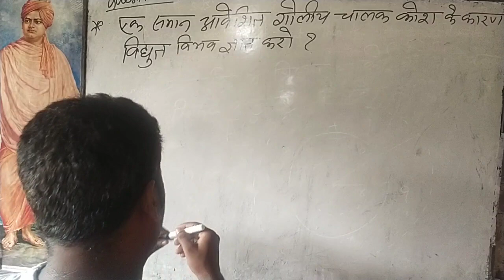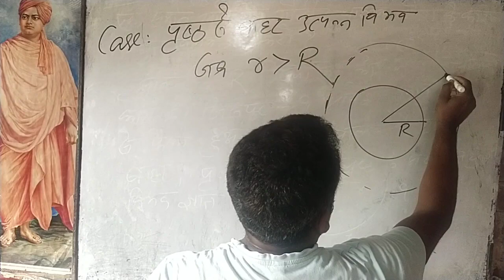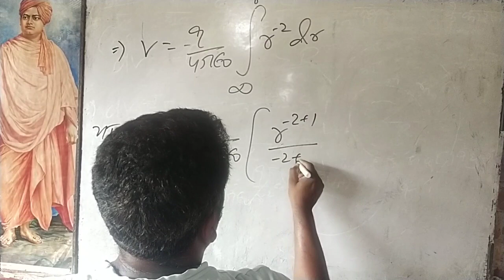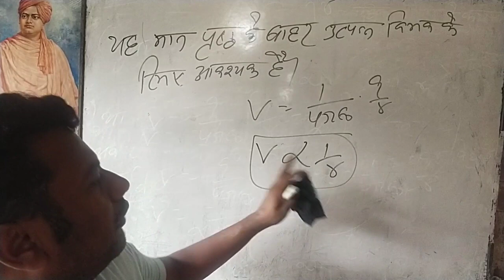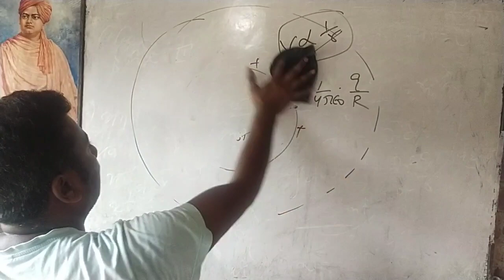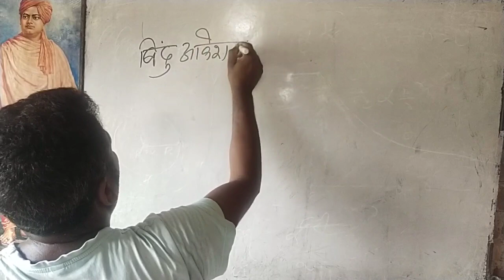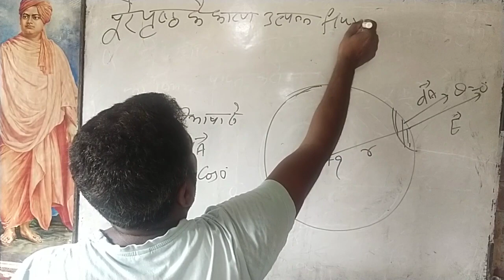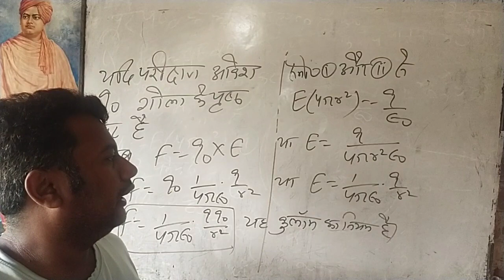गोलीय कोश के कारण इंटेंसिटी ।टेस्ट चार्ज के कारण कुलम का नियम। By golden sir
Class 12th physics  chapter gauss theorem modern physics abc